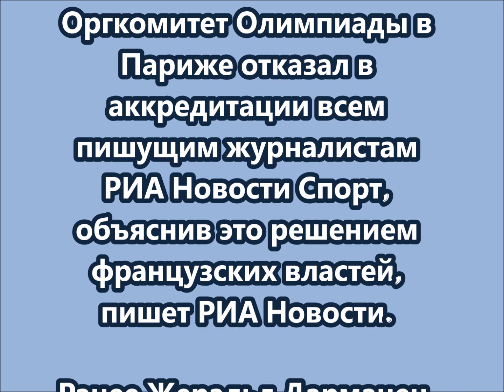На Олимпиаду в Париже не пустят журналистов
На Олимпиаду в Париже не пустят журналистов  РИА Новости